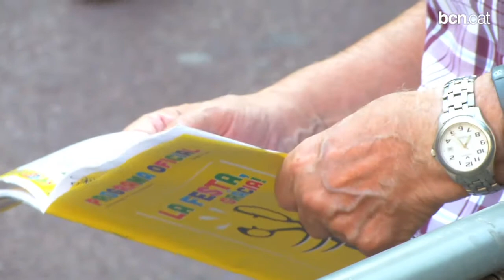"Sou el barri amb la millor cultura musical del món!"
Antoni Miquel i Cerveró, més conegut com a Leslie del grup Los Sirex, ha fet el tradicional pregó de l'inici de la Festa Major de Gràcia.